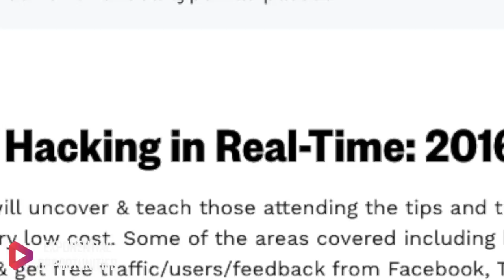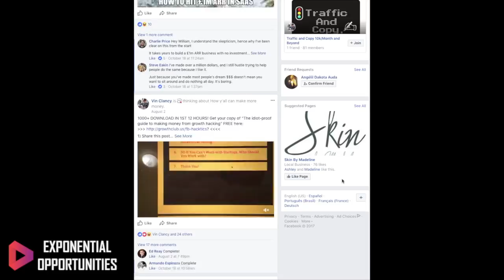Growth Hacking - How Vin Clancy Made $100,000 Profit With No Paid Marketing [FULL INTERVIEW]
Growth Hacking (verb) verbs means take action in grammar ;)

Growth hacking is a process of rapid experimentation across marketing channels and product development to identify the most efficient ways to grow a business.

Jason here, I had the amazing opportunity to interview one of the worlds fastest growing digital marketing experts about...

Highlights:

➤ Drove 20 million page views to his own websites.

➤ Vin Clancy has been featured in Fortune, The Daily Telegraph, Wired, Inc Magazine and Vice.

➤  He grew from welfare to being in the top 5% income.

 ➤ Moved to Los Angeles from London, his dream at the time.

➤ Got invited to celebrity parties, expanding his network with very influential new friends

➤ Got Invited as a keynote speaker at events like SXSW, one of the biggest annual events that have had keynotes by speakers including Gary Vaynerchuk.

➤ Voted best talk at SXSW

➤ Spoke at over 100 speaking engagements in 10 countries

➤ Launched a book and crowdfunded $100,000 before printing a single book

➤ Vin Clancy's Book - Growth Hacking Secrets Revealed

➤ His facebook Group: Traffic & Copy

➤ This youtube show is Exponential Opportunities and it offers smart business advice from the best hustlers around.

Today we have on the program, Growth Hacking's enfant terrible, Vin Clancy.

He's one of the most infamous marketers in the world.

He's known for his cutting edge growth hacks and ground breaking ideas.

Whether you think he's unconventional or controversial, his ideas shock the world.

His Growth hacking book titled "Secret Sauce" raised over $100,000 in pre-orders.

He then supported that with a 100 date speaking tour in 10 different countries around the world.

He's been featured in publications including Fortune, The Daily Telegraph, Wired and Vice Magazine.

He coaches founders how to growth hack their own businesses.

His speaking events focus on marketing, sales, social media and copy writing.

He teaches founders and marketing managers how to grow their companies rapid social media growth and guerrilla community management tactics.

next up for Vin, disrupting the multibillion dollar coaching, consulting and personal development market.